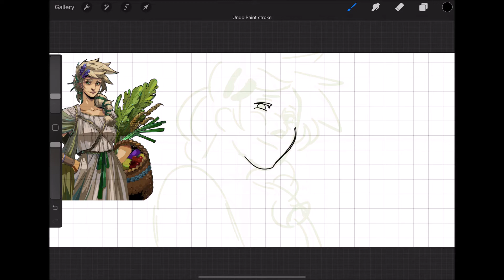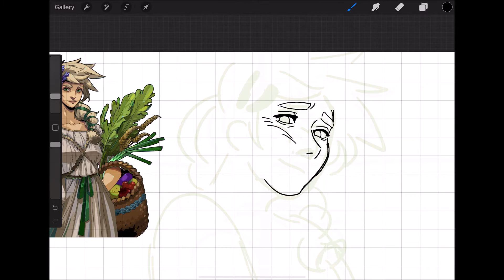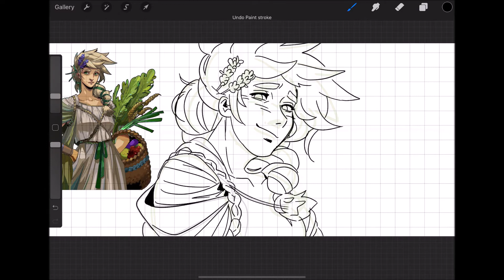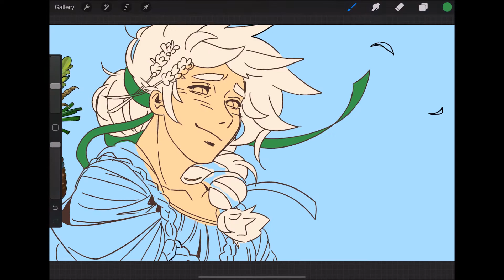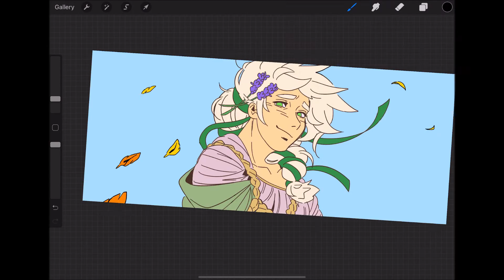However Long it Takes (Persephone/slight spoilers??) - Hades Speedpaint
Been zig zaggin through the underworld 😎
Hades is good!!! I havent been able to recover from this scene :'D

On the Coast - Hades OST